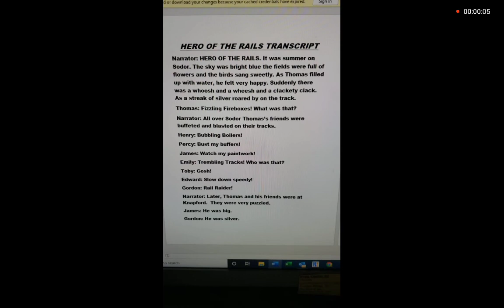James Lines For Ashton M 1920 The Halloween E2(1)